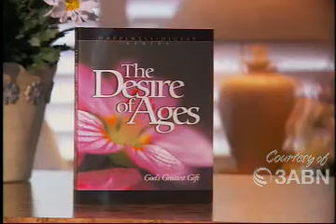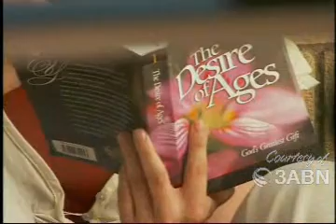Walter Pearson - Surprises And Disappointments, Part 1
Walter Pearson - Surprises And Disappointments, Part . Pastor Walter Pearson is the speaker/director of the Breath of Life Telecast.